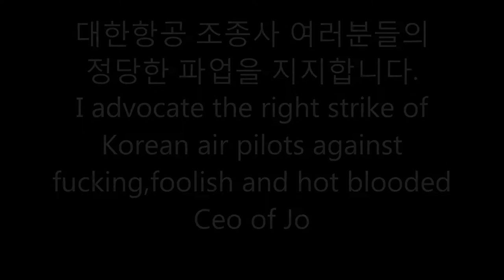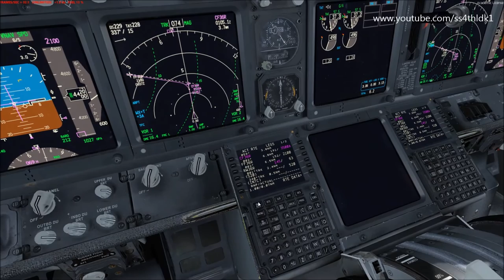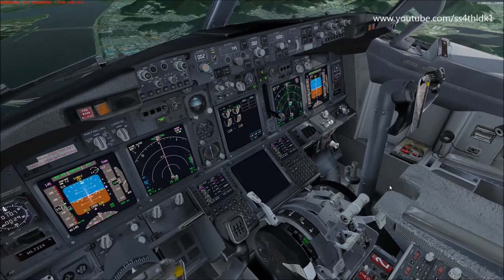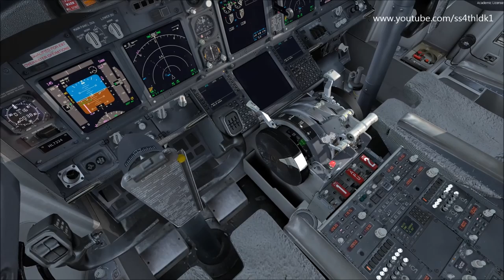P3D v3.5 Korean air 1018 Jeju island to Busan with ezdok v2 and pmdg 737ngx